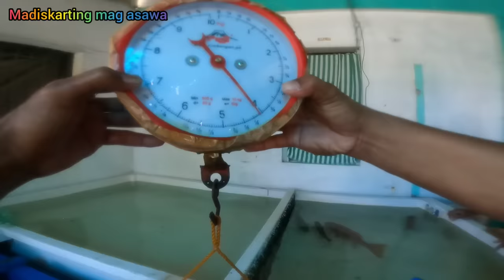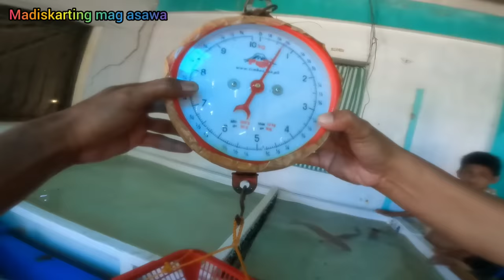naabutan ko Ang Bata na ganito kalalaki Ang huling grouper,humingi pa Ng tulong!